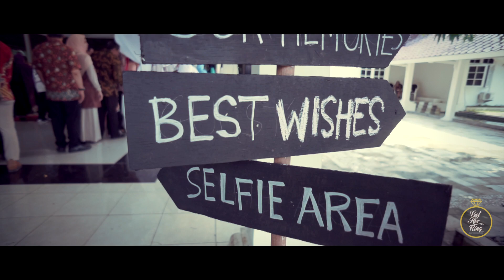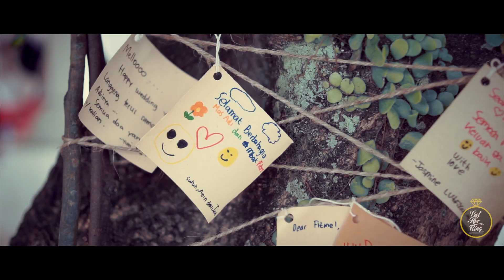Fitri & Adhi Wedding Clip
Taman Parahyangan Satu, Bogor
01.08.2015